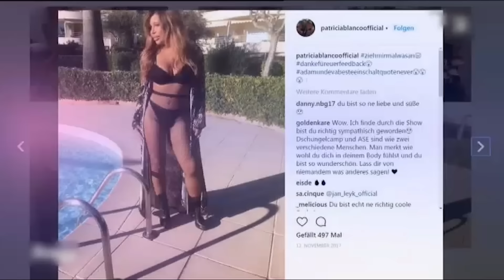SCHÖNHEITSWAHNSINN BEI DEN PROMIS | Kalkofes Mattscheibe | KalkTV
Ob Brust, Gesicht oder Übergewicht: Die Schönheitschirurgie kann jedem helfen. Dagegen hilft bei Gehirnverkalkung durch Fernsehkonsum nur Oliver Kalkofe.